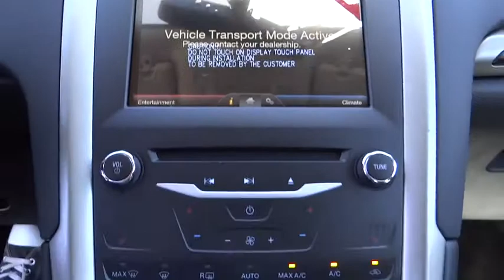2015 Ford Mustang Riverside, Fontana, Redlands, Rancho Cucamonga, Palm Springs, CA 00P8109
2015 Ford Mustang

Fairview Ford
292 North G Street

Wild Horses! What an outstanding deal! FAIRVIEW FORD...WE'RE RIGHT OFF THE 215 FWY, WE'RE ALWAYS RIGHT ON THE PRICE !!! This is the vehicle for you if you're looking to get great gas mileage on your way to work! It is nicely equipped. A deal like this on such a fuel-efficient car does not come up for grabs very often, so you better act fast. A BETTER FORD EXPERIENCE WAITS FOR YOU AT FAIRVIEW FORD !!!